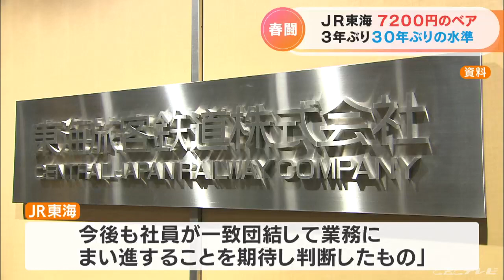JR東海 3年ぶりのベースアップによる賃上げを発表 正社員35歳モデルで7200円 7000円超えは30年ぶり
ことしの春闘、JR東海は3年ぶりにベースアップによる賃上げを行うことを発表しました。

JR東海は正社員の35歳モデルで7200円のベースアップを行うと発表しました。

ベースアップによる賃上げは3年ぶりで、7000円を超えるのは30年ぶりの水準です。また、定期昇給を含めた賃上げ額は、35歳モデルで月額1万2000円で、賃上げ率は3.7%になります。また、ボーナスについてもことしの夏は、前の年より0.5か月増の2.7か月となりました。JR東海は「物価高など経営状況も先行きが不透明な部分もあるが、今後も社員が一致団結して業務に邁進することを期待し判断したもの」とコメントしています。